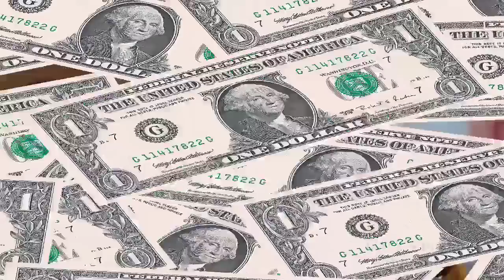Bad Boy Box Office collection, Bad Boy Trailer Review Namashi, Mithun Da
Bad Boy Movie Box office collection Prediction,
Starring - Namashi Chakraborty & Amrin Qureshi,